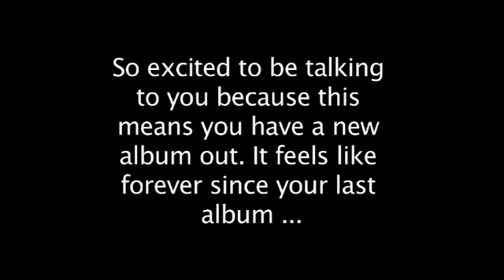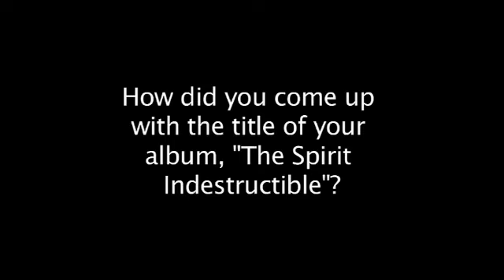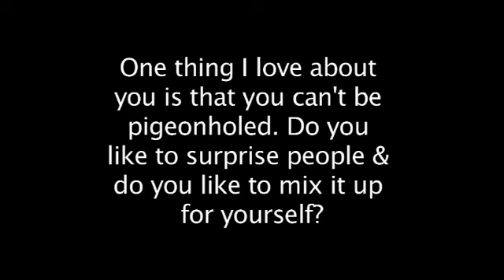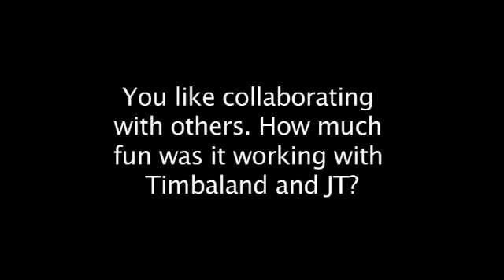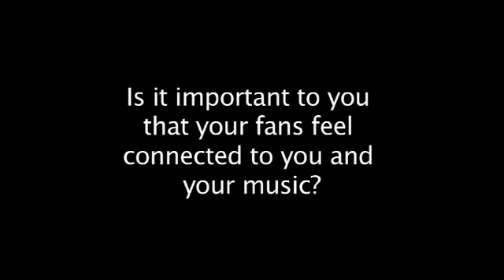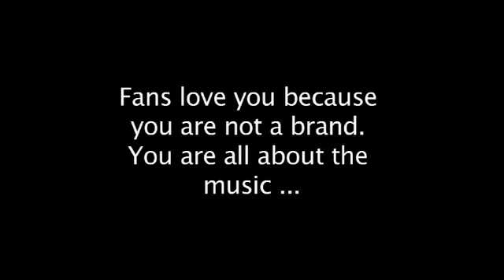Sarina Bellissimo Interviews Nelly Furtado (THE SPIRIT INDESTRUCTIBLE)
With the release of her new album "The Spirit Indestructible", Nelly Furtado talks about the meaning behind the album's title, rediscovering her passion to sing in English, who inspires her, connecting with her fans, why she wouldn't do reality TV,  and she shares her fond memories of working with Timbaland and Justin Timberlake.